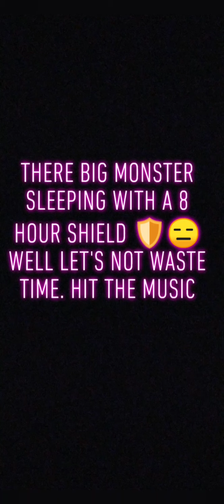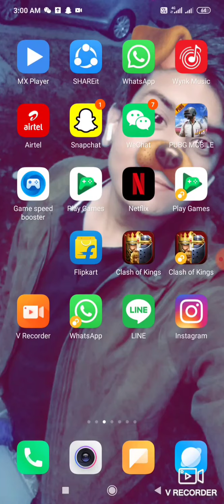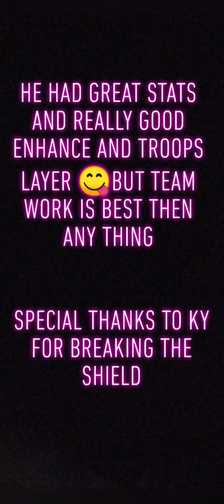Clash of kings